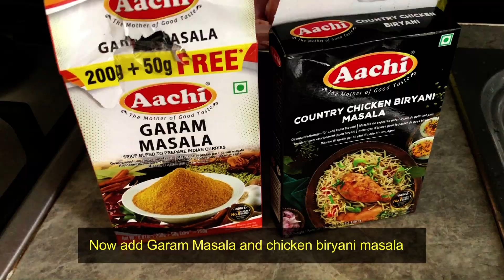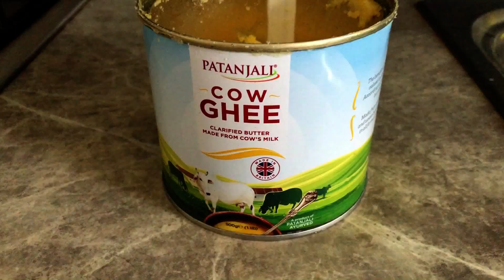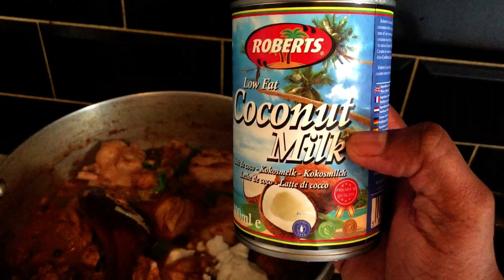Cook basic chicken biriyani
This is the basic method